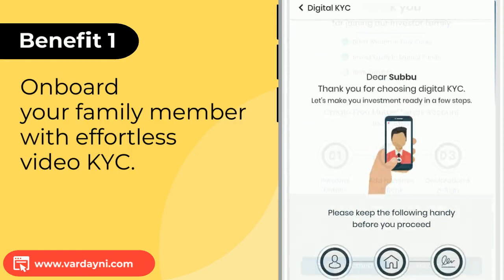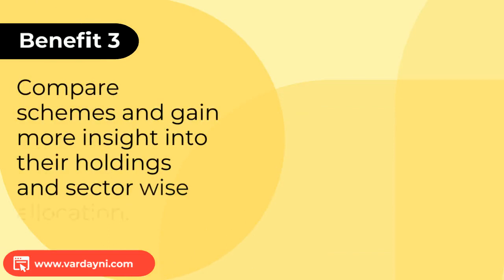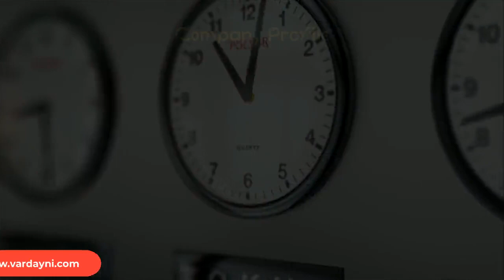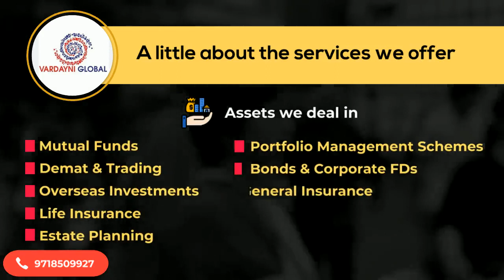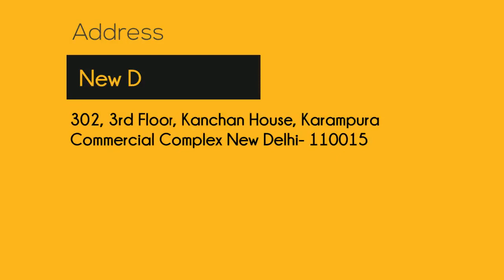VARDAYNI GLOBAL MOBILE APP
Get an insight into our Mobile App, specially designed for our Client's needs, to have a single platform where all of their Financial Products( Investment, Insurance, Stocks,etc.) can be seen and managed.